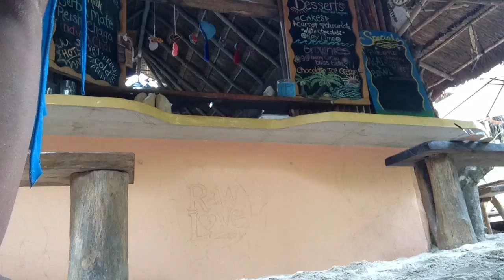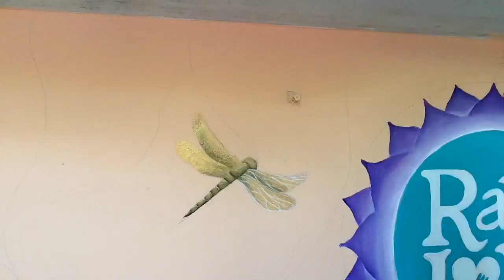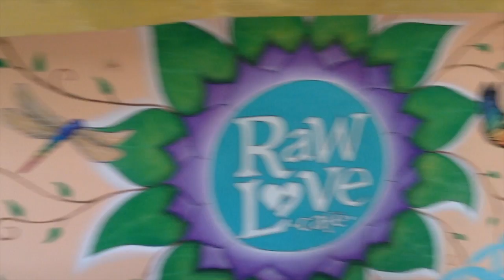Painting Raw Love - Raw Vegan Restaurant in Tulum By Francesca LoveArtist 💖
In this video I am painting a commissioned mural in the incredible Raw Love - Raw Vegan Restaurant in Tulum, Mexico.. It took me 3 days to complete it and I couldn't film all of it but I got some of it in this video.. I love it!! I hope you do too 💖

I call myself as a Love Artist, as I create and design Art with the intention to spread Love and raise consciousness in the world. Filled with ancient symbols, Sacred Geometry, positive words, healing colours and amazing magical vibrations my art is very uplifting, empowering, visual healing to look at. Each piece of my Art has it's own unique deep meaning behind it and is. I travel around the world creating Sacred Murals in beautiful places too :) I hope you enjoy watching my videos..

InfiniteLove ⭐️💖⭐️